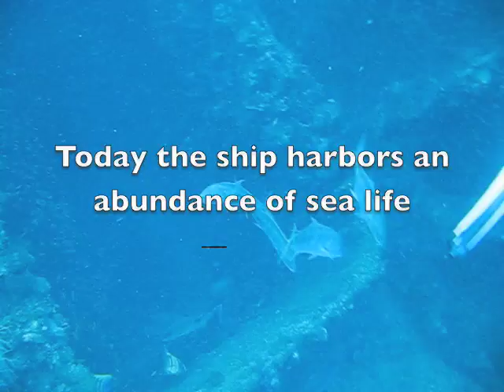Australia SCUBA Diving Compilation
SCUBA diving at the Great Barrier Reef and SS Yongala shipwreck. Lived on a boat for three nights with a total of twelve dives.